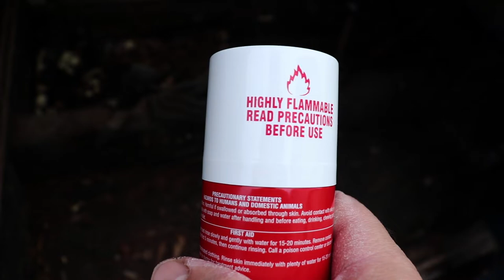Spiders Inside My Beetle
Spiders Inside My Beetle. We take an overall look of the 67 bug. Plans.